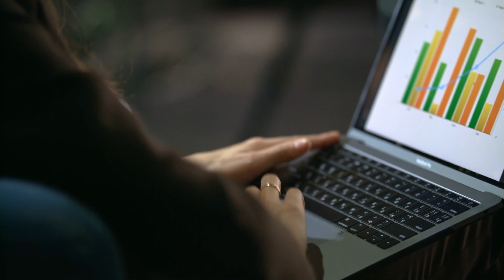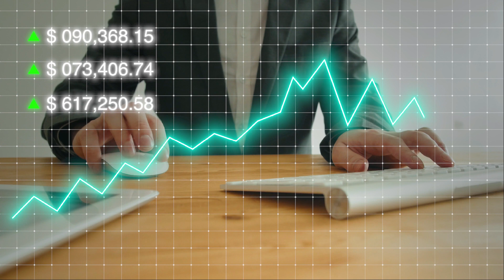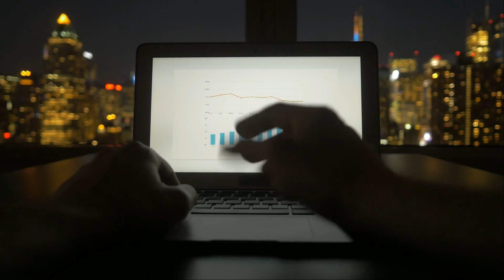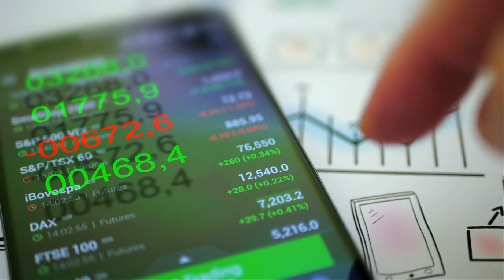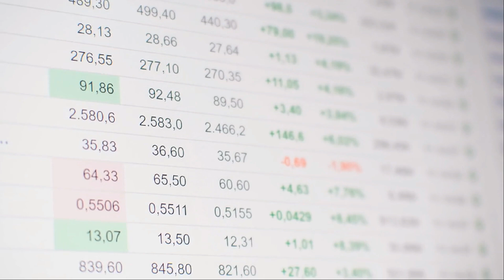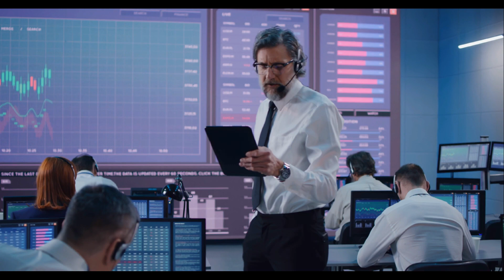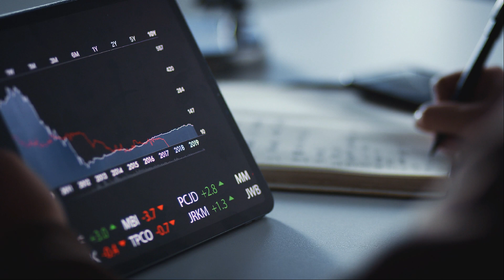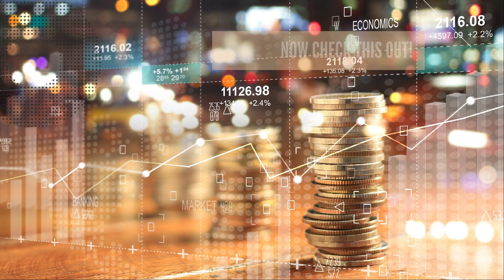HOW TO START INVESTING: What Is Investing?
Investing is the process of buying assets that increase in value over time and provide returns in the form of income payments or capital gains. In a larger sense, investing can also be about spending time or money to improve your own life or the lives of others. But in the world of finance, investing is the purchase of securities, real estate and other items of value in the pursuit of capital gains or income. Regardless of how you choose to start investing, keep in mind that investing is a long-term endeavor and that you’ll reap the greatest benefits by consistently investing over time. That means sticking with an investment strategy whether markets are up or down.

I am using Crypto.com as my preferred exchange:
to sign up for Crypto.com and we both get $25 USD :)

SHIBARMY COMMUNITY ON YOUTUBE

Daily News and Price Predictions Based on Market News, Market Caps and FUNDAMENTAL ANALYSIS. Main Focus On SHIBA INU (SHIB), ETHEREUM (ETH), POLYGON (MATIC), COSMOS (ATOM), VECHAIN (VET), CRYPTO.COM (CRO) and carefully selected Crypto Projects and Investment Opportunities.

Full Disclosure,

I am not a Financial Advisor, even though I do have a financial background and degree in Finance, everything said and discussed in these videos in regards into the future and or price predictions are speculation based on daily news, market news and market cap evaluations. Do not purchase anything on Fear Or Missing Out due to anything I say. Please do your own due diligence and research.